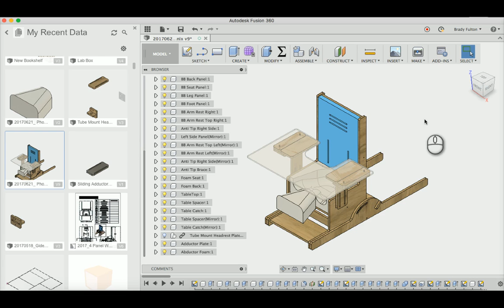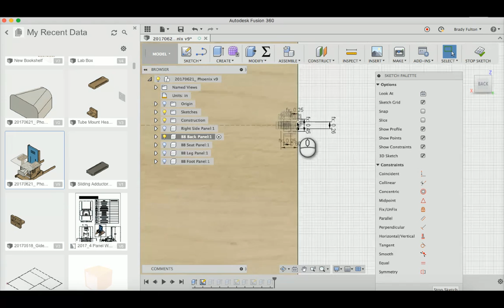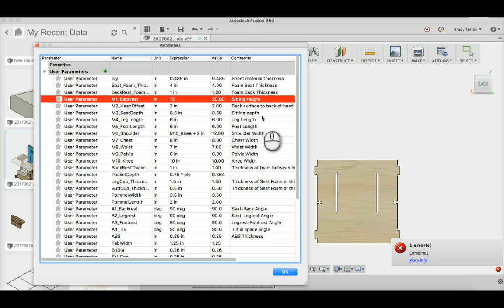Sketch Constraint Symmetry in Fusion 360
An explanation and demonstration of the Symmetry sketch constraint inside of Fusion 360. Use this powerful sketch tool to make your parametric designs retain symmetry and adjust appropriately.